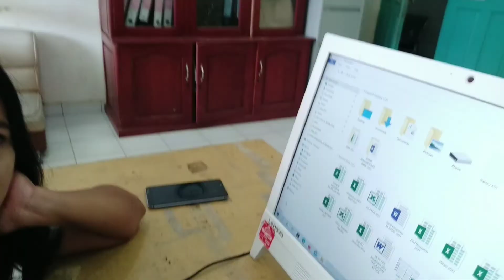Vlog tentang orang tua bisa pulang